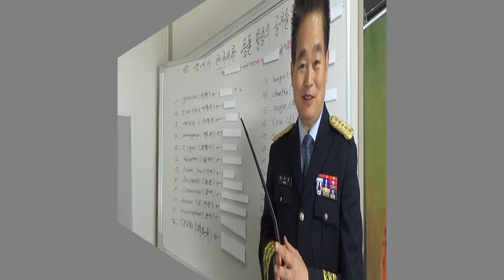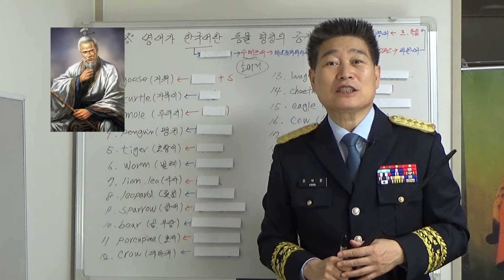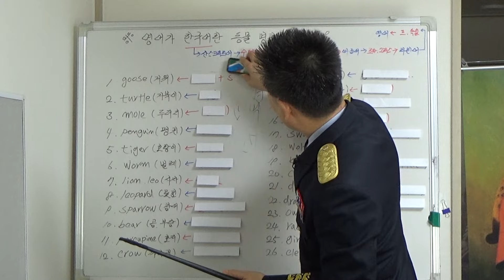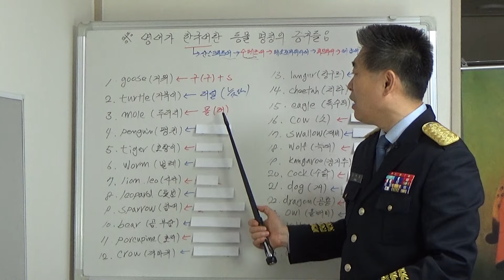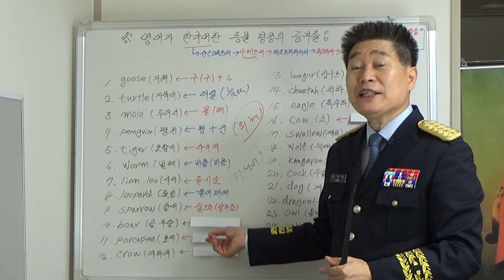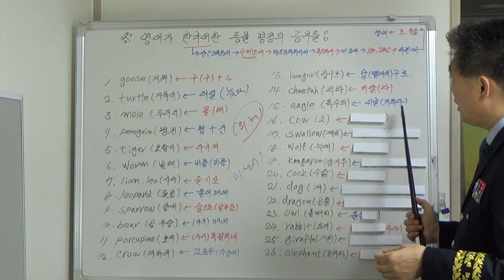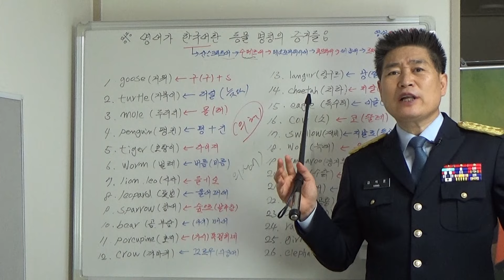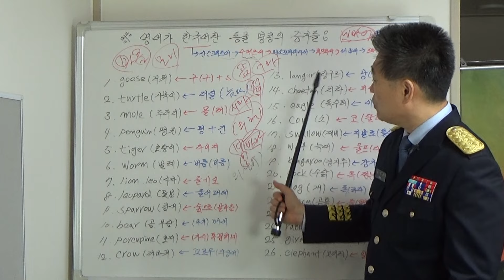영어가 한국어(English is Korean)란 동물 명칭의 증거들(1579)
영어가 한국어(English is Korean)란 동물 명칭의 증거들입니다.